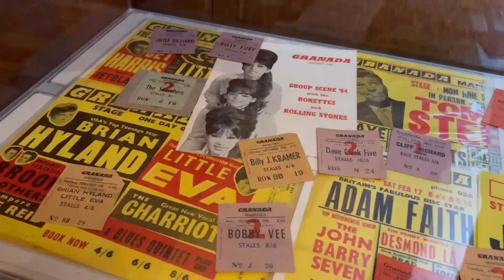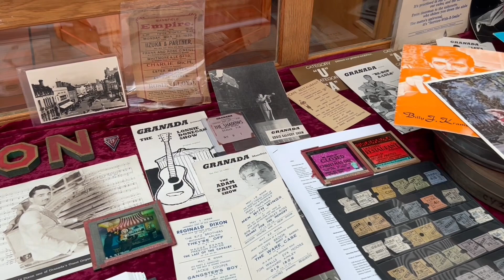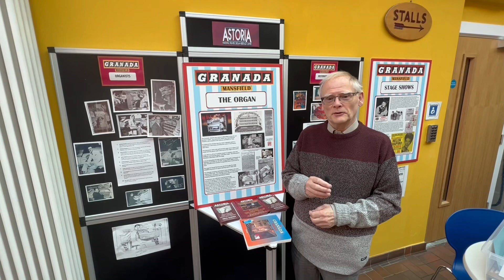The Granada Mansfield Exhibition - Mansfield Museum - April & May 2023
Some final thoughts from the team who put the exhibition together.